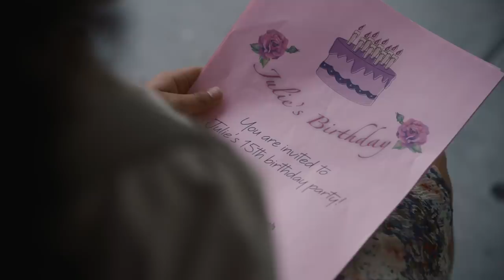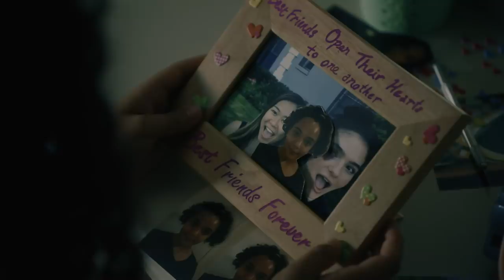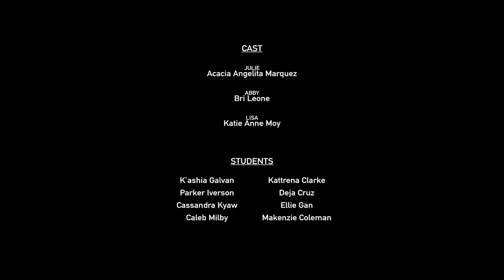FRIENDSHIP BRACELET | Crypt TV Monster Universe | Short Film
Best friends open their hearts to each other. Two popular girls put aside their differences to attend loner Julie's birthday party, but the surprise is for them...

Originally made as part of Netflix's "Don't Watch This" series.

Director - John William Ross
Writer - Lucas Amann
Producer - Michael Wormser
Casting Director - Sherri Henderson
Production Company - Coyote Studios
Production Manager - Jorden Zahner
1st Assistant Director - Joshua Glassman
2nd Assistant Director - M.J. Caballero
Production Assistant - Sasha Wulf
Production Assistant - Bryant Wilford
Driver - Flynn Nicholls
Script Supervisor - Lori Denil
Director of Photography - Oliver Young
1st AC - Austin Millinder
2nd AC - David Cruz
Camera Production Assistant - Maria Fernanda
Still Photographer - Steven Shea
Gaffer - Arjun Prakash
Key Grip - Beau Beagles
Key Grip - Rich Robles
Swing - Ian Thomas
Set Medic - Raymond Azusada
Production Designer - Sage Griffin
Art Director - Elizabeth Sprecher
Set Decorator - Reece Mendes
Art PA - Matt Stewart
Sound Mixer - Kally Williams
Sound Mixer - Cody Peterson
Costume Designer - Mary Elizabeth Danner
Costume Supervisor - Jennifer Browne
Key Hair and Makeup Artist - Maxine Christians
Key Special Makeup Effects Artist - Mo Meinhart
Special Makeup Effects Artist - Lawrence Mercado
Special Makeup Effects Artist - Jackie Coon
Special Makeup Effects Artist - Tricia Heal
Fight Coordinator - Ryan Sturz
Catering D&R Catering Inc.
Ant Wrangler - Steven Kutcher
POST PRODUCTION
Consulting Editor - Keith Schwebel
Colorist - Ryan McNeal
Composer - Andy Bauer
Post Sound Mixer - Dufftone Sound
CAST
Julie - Acacia Angelita Marquez
Abby - Bri Leone
Lisa Katie - Anne Moy
BACKGROUND
High Schooler - K’ashia Galvan
High Schooler - Parker Iverson
High Schooler - Cassandra Kyaw
High Schooler - Caleb Milby
High Schooler - Kattrena Clarke
High Schooler - Deja Cruz
High Schooler - Ellie Gan
High Schooler - Makenzie Coleman